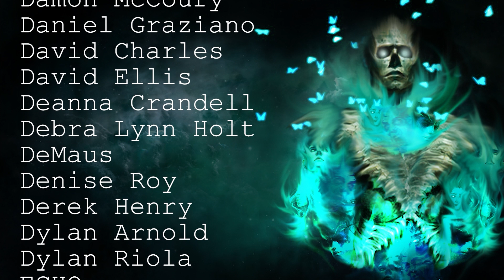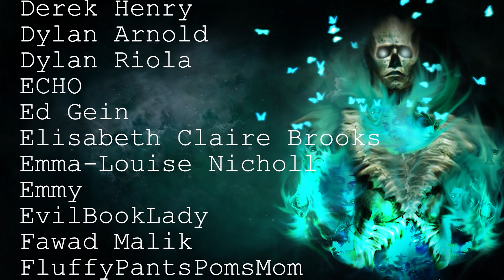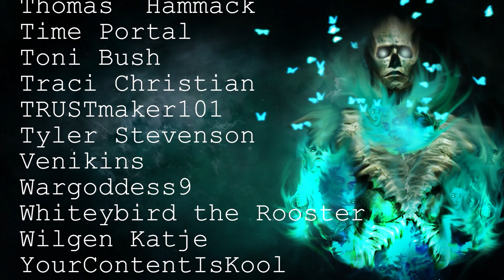50 TRUE Disturbing & Terrifying Scary Stories In The Dark | Horror Stories To Fall Asleep To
Join me in the dark for this collection of scary horror stories!

Secret Message Section:  Aurora was born on the 18th and is happy and healthy! Sorry for the delay, we should be back to our usual scheduling from now on! :)